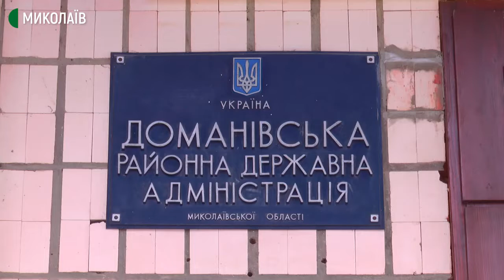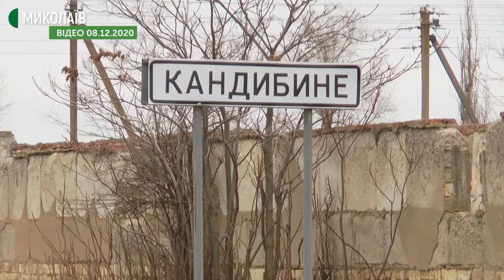Нові випадки пташиного грипу зафіксовані на Миколаївщині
У селищі міського типу Доманівка, в одному з дворів, внаслідок хвороби померло 9 птахів, 10 знищили за протоколом. Наразі в населеному пункті проводять заходи з ліквідації захворювання, чекають результатів досліджень з інших приватних господарств. До зони спостереження потрапила вся Доманівка. Всього за період з грудня 2020 року по січень 2021-го в області зафіксовано шість випадків. Носієм грипу А1 субтипу Н5 вважають дику птицю, яка не відлетіла у зв’язку з аномально теплим груднем. У селищі Доманівка у зараженнях підозрюють диких голубів та ворон.